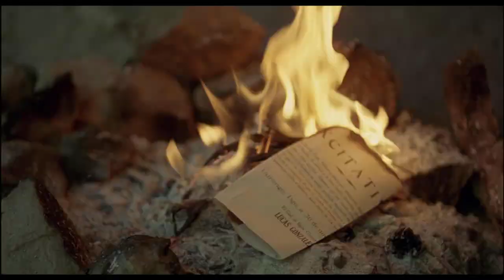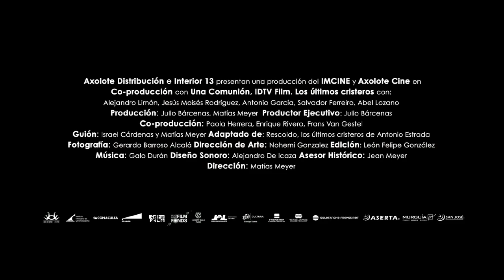LOS ÚLTIMOS CRISTEROS dir. Matías Meyer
Estreno en salas del D.F.: septiembre 21, 2012 -

CINEPOLIS: * Perisur, * Satélite, * Interlomas, * Arcos Bosques, * Plaza Carso, * Samara

CINEMEX: * Insurgentes, * Mundo E, * Ticomán

CINEMARK: * CNA

THE MOVIE COMPANY

CINEMAGIC: * La Palma (Cuautitlán), * Ixtapaluca

CINEMANÍA LORETO

Muy pronto: CCU UNAM, CINE TONALÁ y más salas en D.F. y otras ciudades.